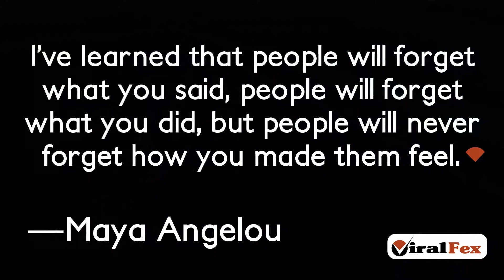I've Learned That People Will Forget What You Said - Quote By Maya Angelou | ViralFex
I've learned that people will forget what you said, people will forget what you did, but people will never forget how you made them feel. -Maya Angelou. For More Inspirational Videos & Image Quotes Now...